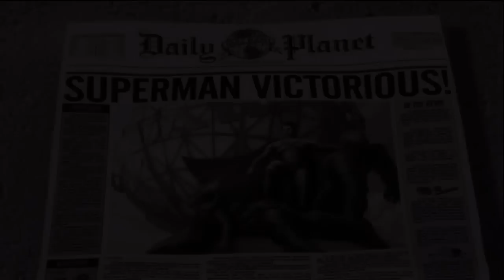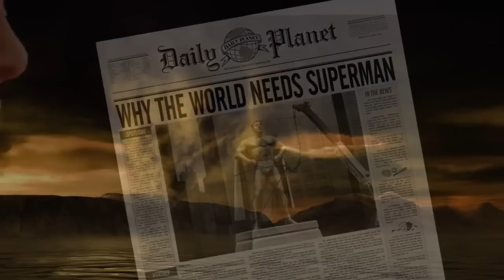Let's Play Superman Returns Part 26- ENDGAME {Final}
It's finally over! Please give recommendations for thee next game I should play in the comments!